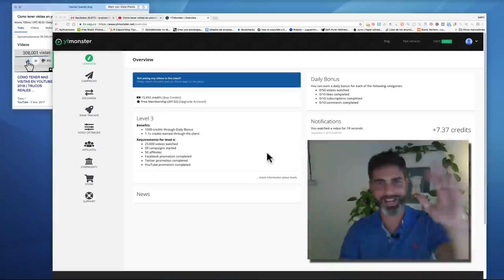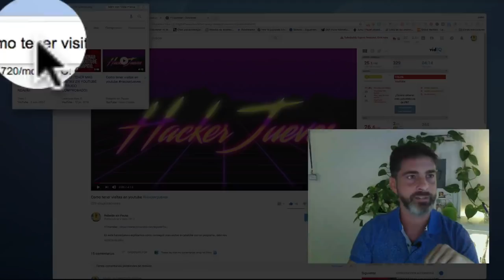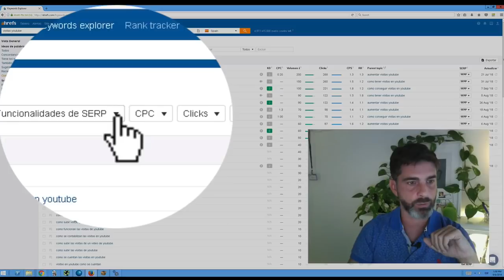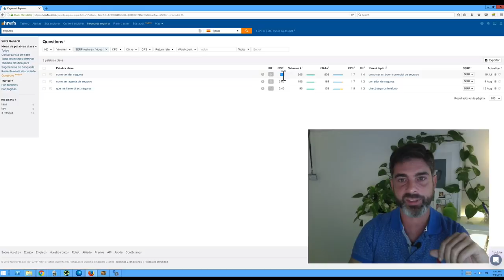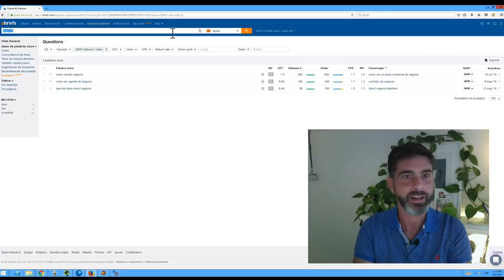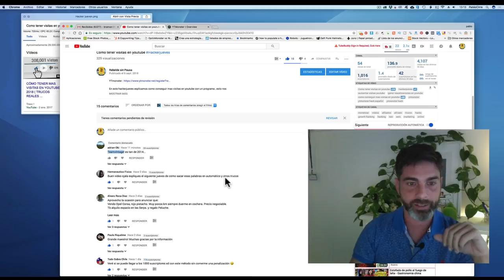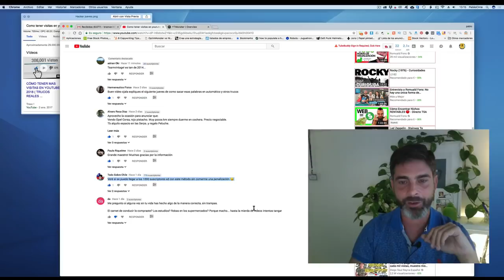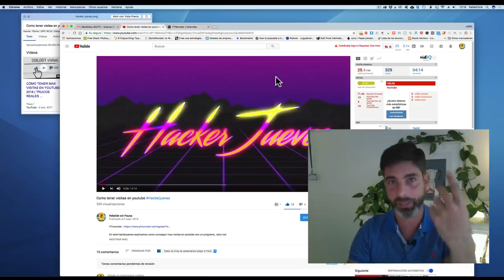Posicionar Keyword de alto CPC en Google y Youtube en DOS horas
Ahrefs avanzado para youtube
Como encontrar palabras clave de alto CPC y estar el primero en google con esta sencilla técnica
ideal para posicionar videos en youtube , si quieres posicionar un video en youtube lo primero es tener un título que posicione, a partir del video de la semana pasada pude hacer este experimento que salió redondo, un video posicionado en menos de 2 horas! yeah!